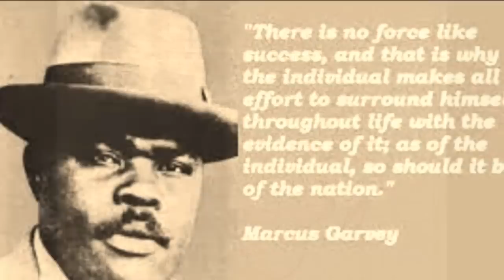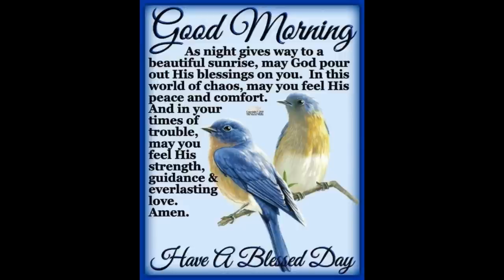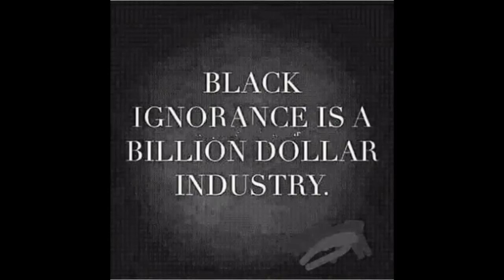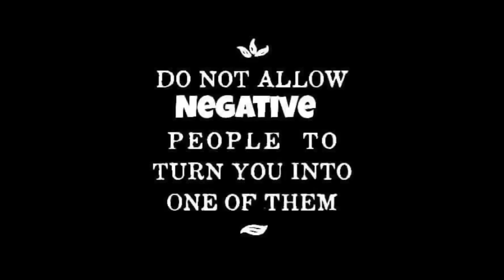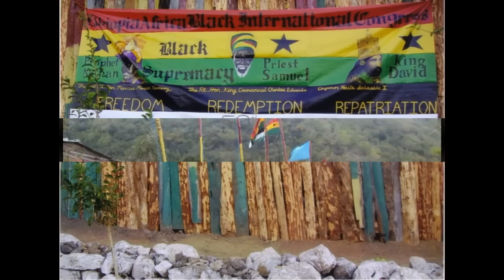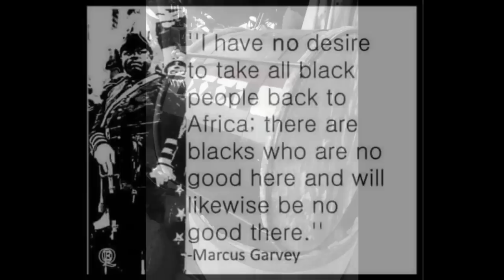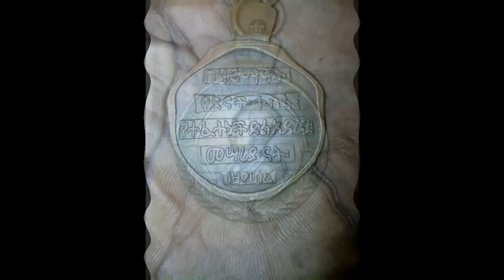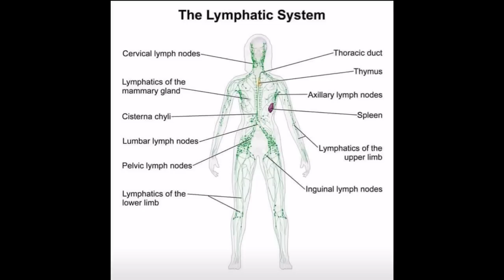Bobo Shanty-Stand Up Stand Up...680;SSS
Service@Philadelphia for the 2nd part of the double resurrection sabbath was momentous for all. Give thanks for all Priest,Prophet,Empress and Little ones of the Congress who made it possible...HOLY EMMANUEL I SELASSIE 1 JAH RASTAFARI